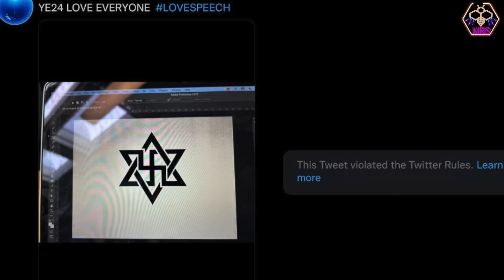«у війні в Україні, я за путіна» за що КАНЬЄ ВЕСТ любить нацистів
-  Американський репер Каньє Вест у програмі InfoWars, позитивно висловився на адресу президента країни-агресора путіна, а також нацистів і висловив любов до Адольфа Гітлера
- у розмові також взяв участь, політичний коментатор Нік Фуентес.
Він заявив, що у війні в Україні має проросійський погляд і підтримує путіна. Вест підтримав його позицію.
- Маск як повернув акаунт в Twitter, так його і забрав: Маск наступного дня повідомив, що обліковий запис репера у соцмережі заблокований. Причиною він назвав підбурювання до насильства.

 💛 ДЛЯ ПІДТРИМКИ КАНАЛУ:
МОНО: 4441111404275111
теж МОНО 🤗